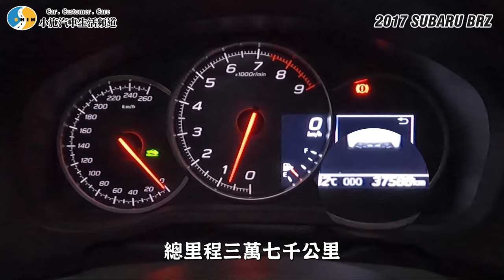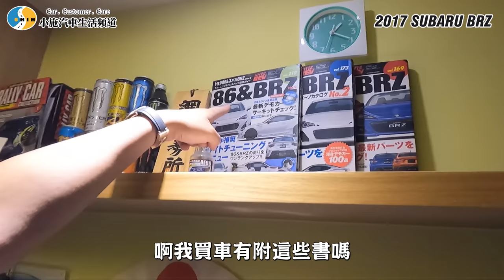【小施又來了】BRZ!手排!女車主!這還不香嗎？/ 2017 SUBARU BRZ MT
估到手排BRZ惹!! 沒甚麼好講的就是香而已~
另外在FB粉絲專頁貼文中有紅杆T-SHIRT的票選活動，
有興趣的可以去貼文參考看看哦~